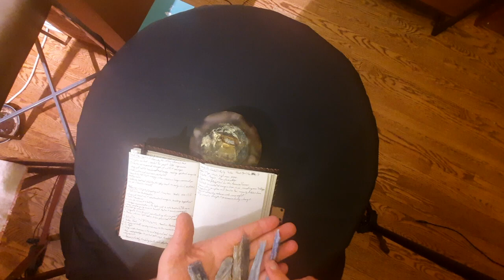June 2023 Full Bug Moon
Full Bug Moon Crystal Grid build.
clearing our minds, setting a date, and send the invitations
azurite
k2
Presili Blue
actinolite
Labradorite
moldavite
kyanite and aegirine